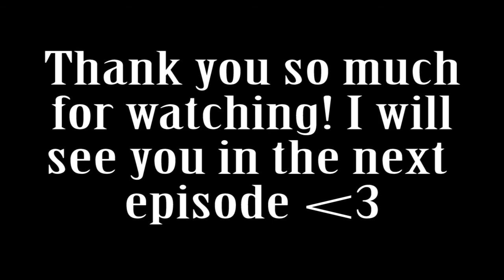Little Nightmares 2: Part 1 | BOB AND WEAVE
A new day, a new series on the channel. Today we are playing Little Nightmares 2 which follows a young boy named Mono. I am so excited to share this new series with you as we continue to learn more about the horrifying, tiny, amazing world of Little Nightmares.

Surpriiiise! I have a new microphone and camera so now video and audio quality will be better. I know they are not perfect, but I am still a small YouTuber and I will work on upgrading as I continue to grow my channel.